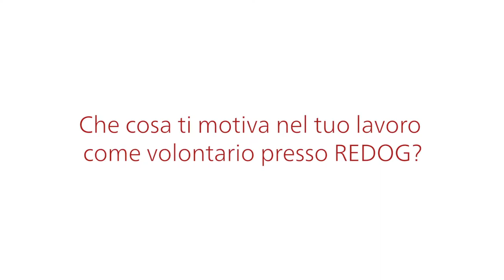Perché Erich Grossniklaus è coinvolto con Duke nell'aiutare le persone bisognose?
Ogni giorno i volontari forniscono un aiuto insostituibile, in tutto il mondo. Erich Grossniklaus è uno di questi. Con il suo duca Border Collie Duke, l'Oberlander bernese salva le persone sepolte sotto le macerie in una catastrofe.